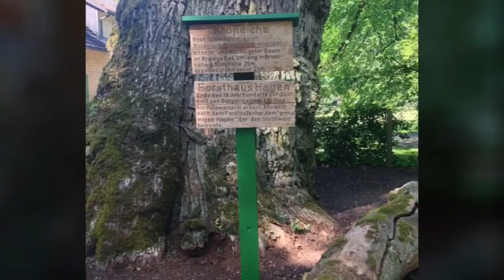Röbel/Müritz, Blick von der Altstädter Kirche & Krohneiche!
Der nachfolgende Link gibt Ihnen nähere Informationen. Liebe Grüße, Volker Hochmuth, Hamburg-Vierlanden 🤓